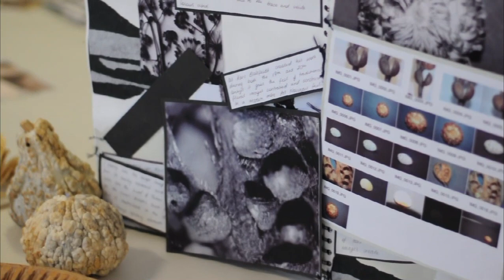Northfleet School for Girls KS5 Art Showcase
A look into what studying Art at NSfG's 6th Form could look like.